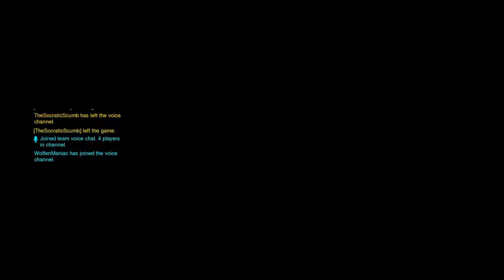Overwatch Baby Come Back